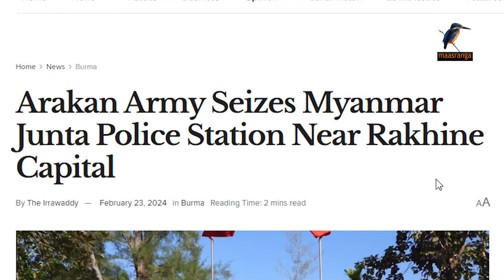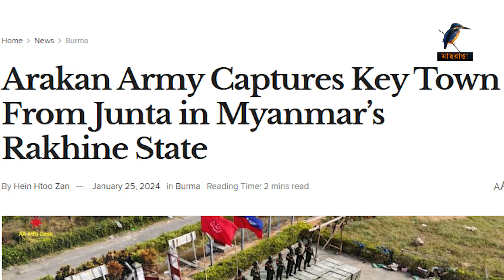মিয়ানমারের রাখাইন রাজ্যে জান্তা বাহিনীর দিন শেষ, থ্রি ব্রাদারহুড অ্যালায়েন্সের ঘোষণা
মিয়ানমারের রাখাইন রাজ্যে জান্তা বাহিনীর দিন শেষ। বড় জোর আর এক সপ্তাহ। তারপরে রাখাইন রাজ্যে আর কোন জান্তা থাকবে না ঘোষণা দিয়েছে দেশটির বিদ্রোহী গোষ্ঠীগুলোর জোট থ্রি ব্রাদা-রহুড অ্যালায়েন্স।

2 Bir Uttam Ziaur Rahman Road (New Airport Road)